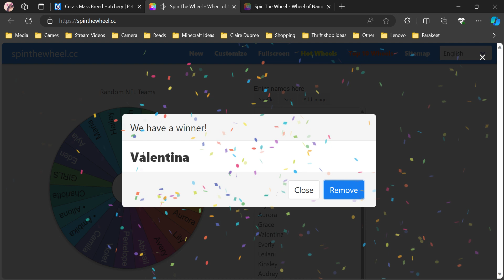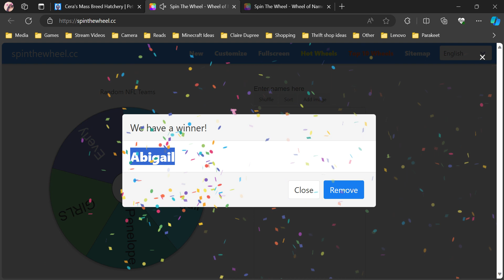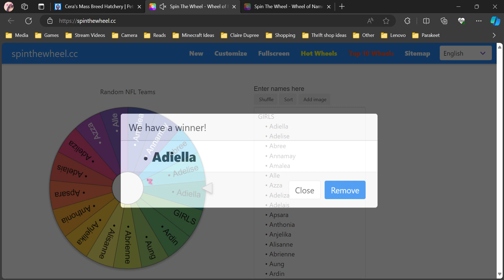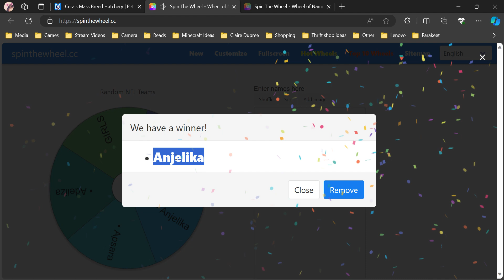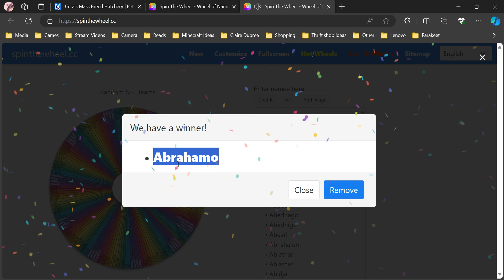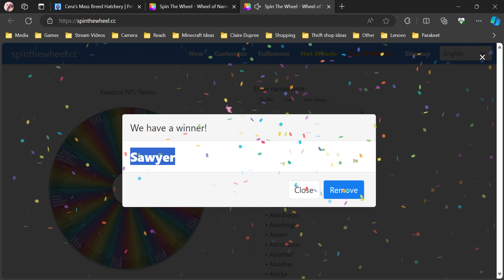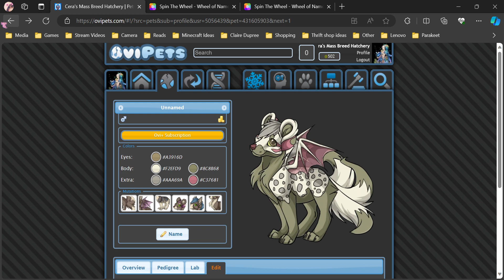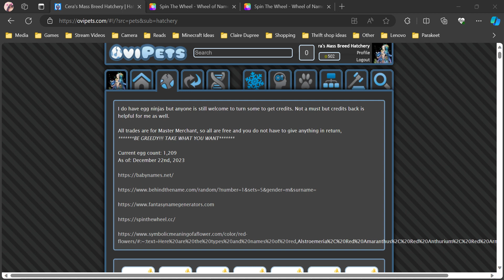Ovipets: Mixed Naming Part 6 - Dec 23rd, 2023 Gameplay